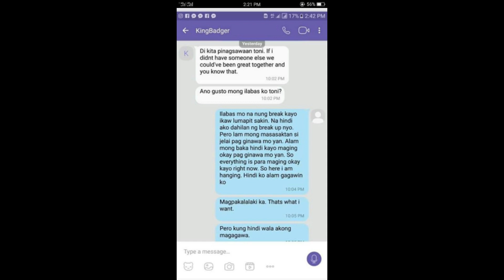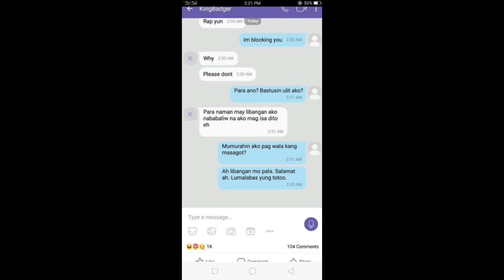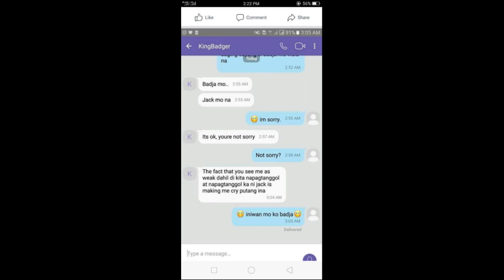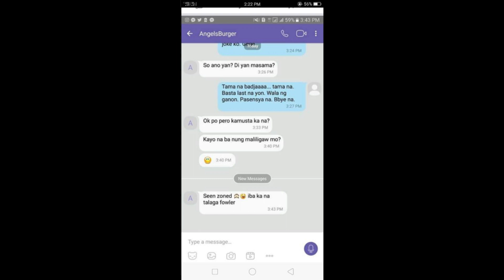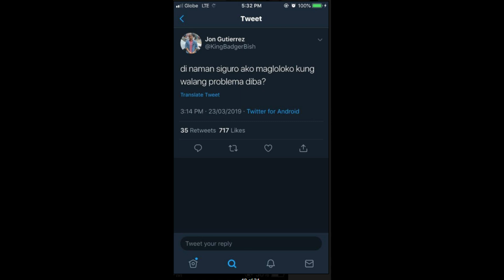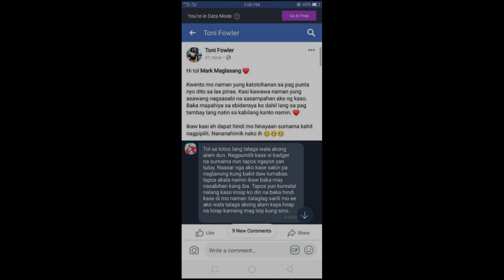KING BADGER GUSTO MAKIPAGTALIK KAY TONI FOWLER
Gusto makipagtalik si Idol King Badger kay Miss Toni Fowler. ito ang mga impormasyon nang mga mensahe ni King badger kay Toni. panoorin po natin :)

Leave a comment for feedbacks